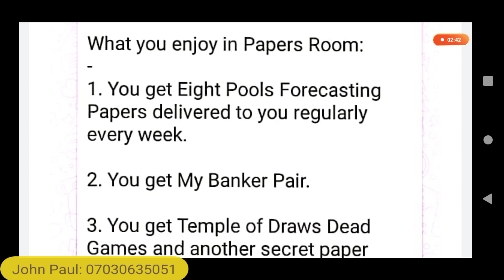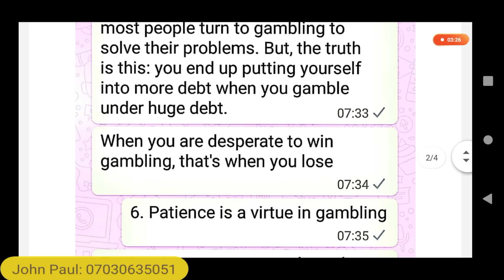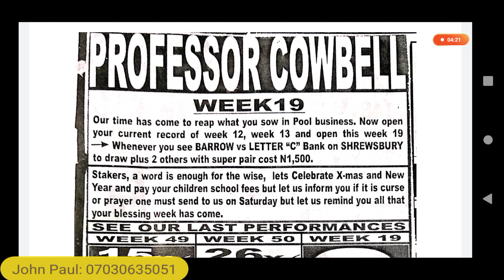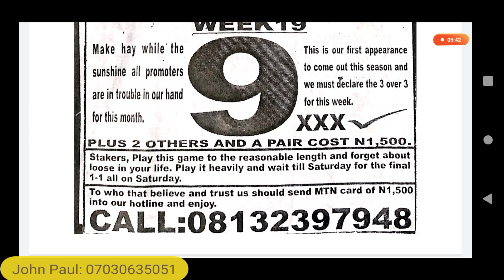Barrow meeting Letter 'C' Team Key: 2020/2021 UK Pools Season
Welcome to the English Football Pools Season. This video explains the control on certain teams and Numbers on coupon whenever Barrow is playing any Team beginning with Letter 'C'